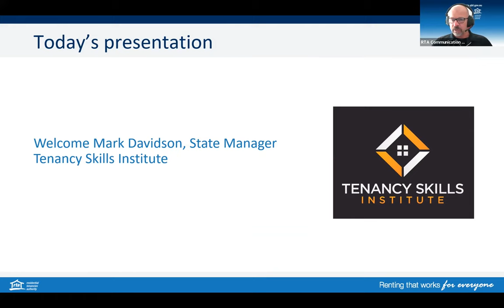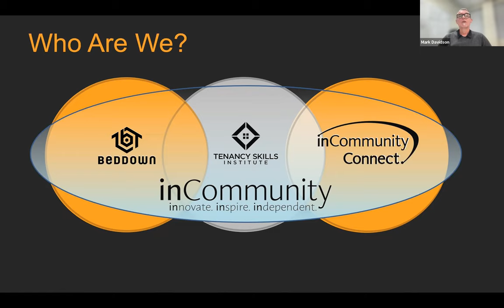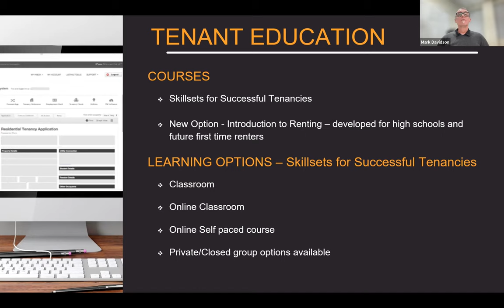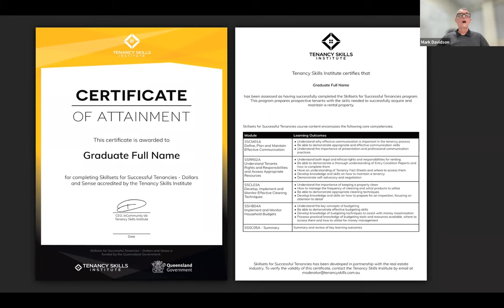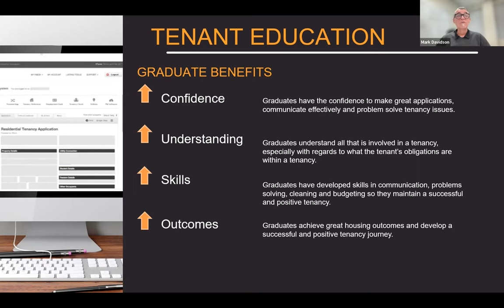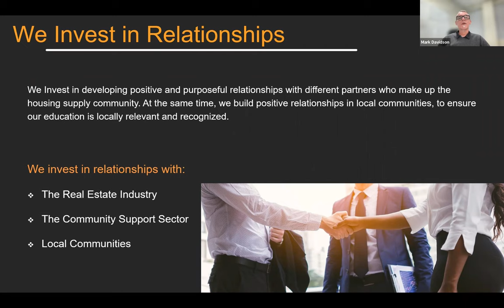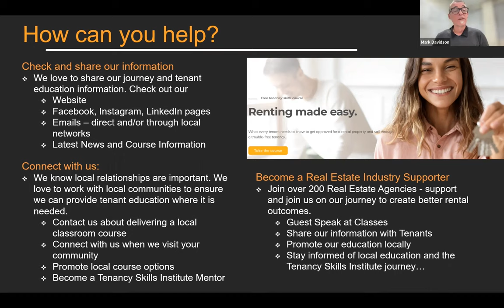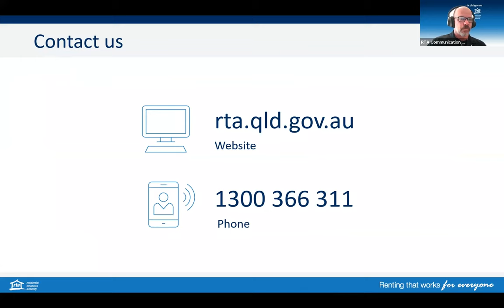Watch the RTA Webinar: Free competency based training for tenants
The Residential Tenancies Authority was pleased to welcome Mark Davidson, Queensland State Manager with the Tenancy Skills Institute, to speak about their organisation and the tenancy course, Skillsets for Successful Tenancies.

The course, which is available online or in classrooms across the state, aims to provide new renters with the practical skills and knowledge to successfully start a tenancy, while also helping current renters sustain their tenancy.

In this 30 minute webinar Mark spoke about:
-  how modules such as communication and budgeting help prospective tenants
-  partnering with real estate agents and property managers for better relationships
-  choosing between self-paced online learning or classroom learning
-  positive outcomes for course graduates
-  upcoming courses in regional locations across Queensland.

Mark also responded to questions from the webinar audience.

More information and resources can be found at rta.qld.gov.au and tenancyskills.com.au